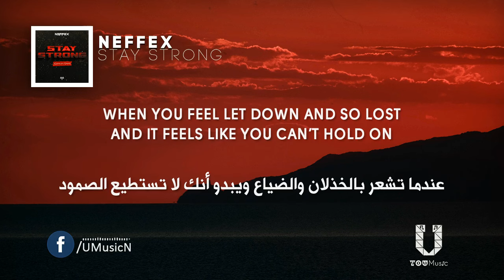NEFFEX - Stay Strong 💔 أغنية أجنبية مؤثرة بالترجمة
Image from:
unsplash